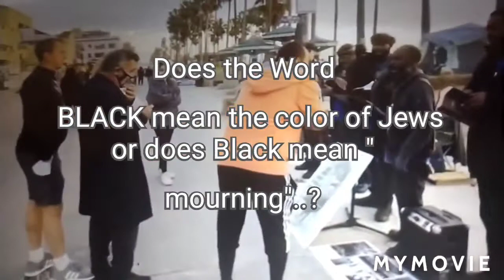JEWS ARE BLACK DEBUNKED full Video